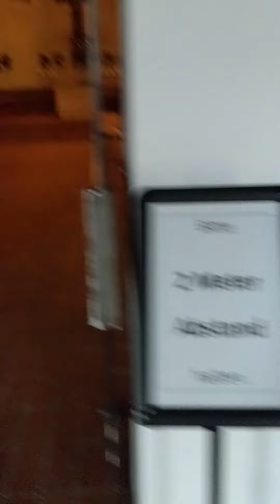18. November 2020